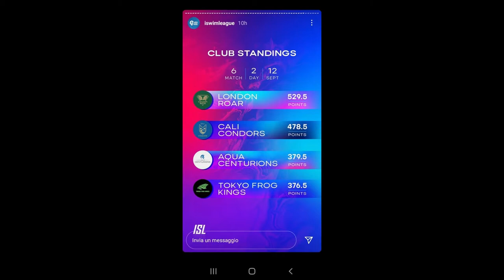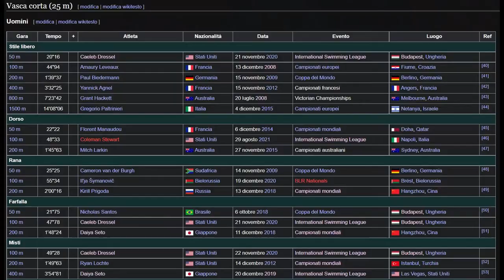Alessandro Miressi trascina l'Aqua Centurions alla rimonta Pt. 2 - NUOTO AZZURRO || ISL Napoli 2021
L'incredibile rimonta degli Aqua
Parte II - Miressi rimonta all'ultimo secondo
ISL Napoli, 11-12 settembre 2021
episodio del format web-tv NUOTO AZZURRO
creato e condotto da Pasquale Fresegna

Troverete le interviste a
•  Massimiliano Rosolino sulle mancate finali degli Aqua negli Skins
•  Yui Ōhashi su cosa ha provato a vincere a Napoli
•  Fabio Scozzoli sull'incredibile rimonta degli Aqua (parte 2)
•  Coleman Stewart sul suo Record del Mondo e la Pizza (parte 2)

Foto anche con
•  Ilaria Bianchi, nuotatrice dei London Roar
•  Federica Pellegrini, capitana degli Aqua
•  Domenico Fioravanti, team manager degli Aqua

Link ai risultati ufficiali della ISL di Napoli 2021 - Match 6